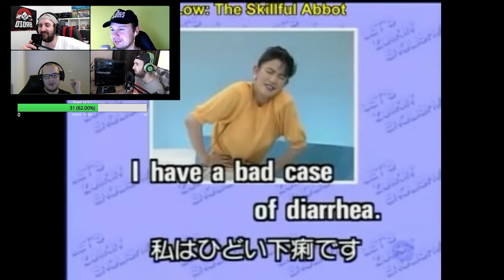Reaction | Die Woodys - Fichtl's Lied und diverse Lustige Memes ✨ Bros Reacten #008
ÜBER BROS Reacten:

Dies ist ein Format wo die Boyz Freestyle und zu allen möglichen verrückten
Videos aus dem Internez reagieren und ihre Semi Professionelle Meinung
dazu abgeben.
Nehmt dieses Format und die Videos mit Humor. Wir reagieren nämlich auf
alles was ihr uns schickt und worauf wir gerade Bock drauf haben.
Wir nehme alle Videos mit Humor und ohne Vorurteile.

Social Media - Bleibt in Kontakt mit uns

🎮 Reaction / Reaktion 🎮

Reaktionsvideos sind Videos, in denen Menschen auf Ereignisse reagieren. Insbesondere Videos, die die emotionalen Reaktionen von Menschen zeigen, die Fernsehserien, Filmtrailer und Musikvideos sehen, sind bei Video-Hosting-Diensten wie YouTube zahlreich und beliebt. Die abgebildeten Personen können oder können nicht wissen, dass sie aufgezeichnet werden. In einigen Fällen wird das Video, auf das Personen reagieren, im Reaktionsvideo angezeigt, sodass die Zuschauer des Reaktionsvideos sehen können, auf was reagiert wird.

Geschichte
Im Fernsehen sind Reaktionsclips seit langem ein Merkmal japanischer Varietés, in denen Prominente und Tarento auf Videoclips reagieren. Eine Weiterentwicklung des japanischen TV-Quiz aus den frühen 1970er Jahren, bei dem Teilnehmer des Publikums auf Fragen antworteten, Naruhodo! The World führte 1981 ein Format ein, in dem eine Gruppe von Prominenten und Comedians kurze Videos ansah und Fragen zum Video beantwortete. Dies entwickelte sich schließlich zum "Waipu" -Format, bei dem eine "Waipu-Box" in der Ecke des Bildschirms einen Prominenten oder Tarent zeigt, der auf einen Videoclip reagiert. Dieses Reaktionsformat wird immer noch häufig in japanischen Varietés verwendet, wo es einem Lach-Track in amerikanischen Fernsehshows entspricht.

Online war eines der ersten viralen Reaktionsvideos das eines Kindes, das 2006 auf den Streich "Scary Maze Game" auf YouTube reagierte.  Ab 2007 verbreiteten sich im Internet Reaktionsvideos. Zu ihren ersten Themen gehörten Reaktionen auf den Scat-Fetisch-Pornografie-Trailer 2 Girls 1 Cup.  Bis 2011 waren Videos von Personen, die sich selbst auf Filmtrailer reagierten, zu einem festen Bestandteil von Diensten wie YouTube geworden.  Die zahlreichen Reaktionsvideos zu besonders beliebten oder schockierenden Fernsehereignissen wie der Game of Thrones-Folge "The Rains of Castamere" von 2013 sind selbst Gegenstand von Kommentaren geworden.

⭐BROS Reacten zu Die Woodys - Fichtl's Lied und diverse Lustige Memes ⭐